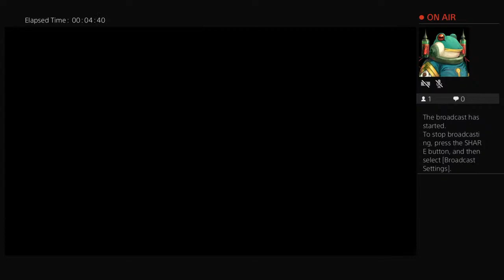It_is_my_bizness's Live PS4 Broadcast